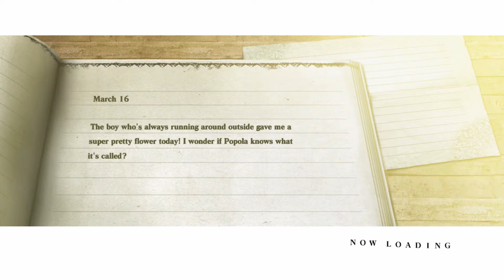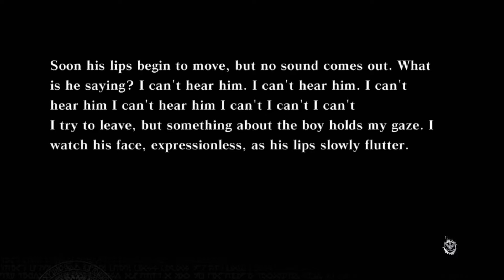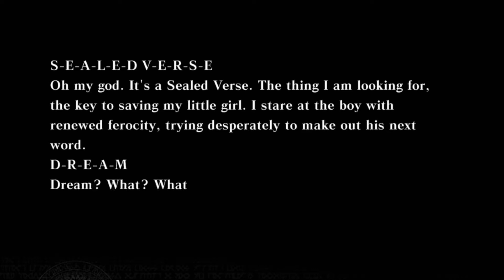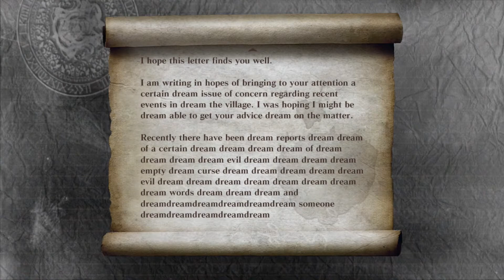NIER: Part 14 - Back to the Village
After a lengthy journey in the desert, it feels good to be back home.

Jump into the title role of the unyielding Nier as he begins his desperate quest to discover a cure for his daughter, Yonah, who is stricken with the deadly Black Scrawl disease. Armed with powerful magic as well as mighty swords, Nier will battle alongside formidable allies against waves of dark enemies and giant bosses to discover the truth about the disease, his daughter...and himself.